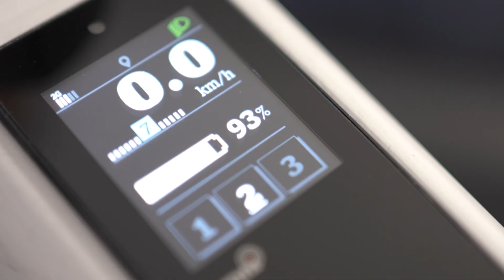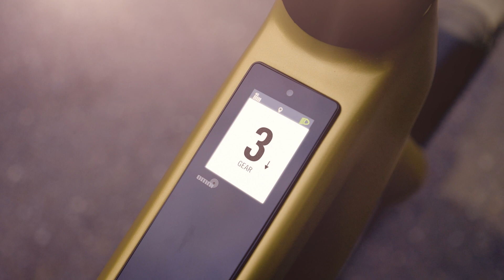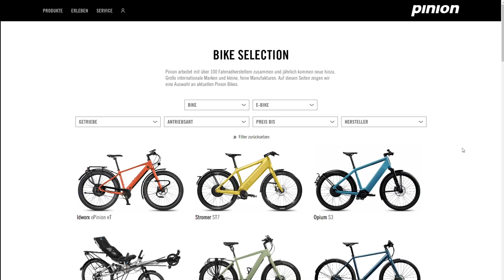PINION SMART.SHIFT - Start-Up & Good to know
In diesem Video zeigen wir die wichtigsten Funktionen und Eigenschaften zur neuen elektrischen Pinion Getriebe-Schaltung und was du dazu beachten musst.